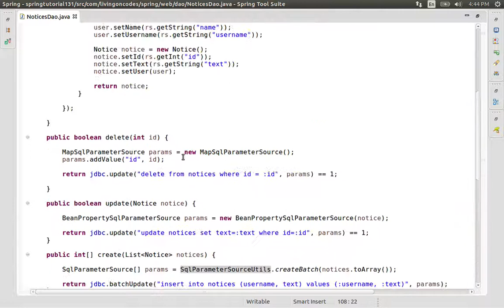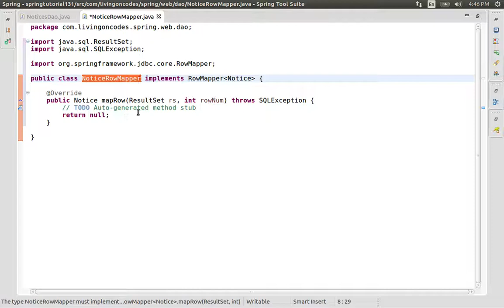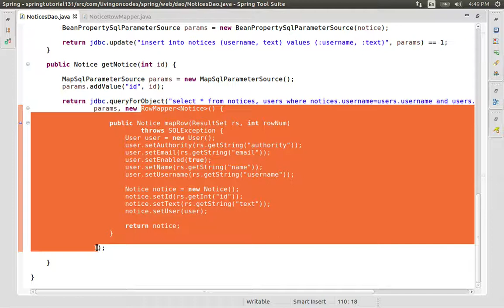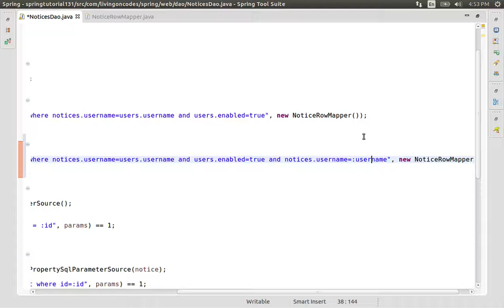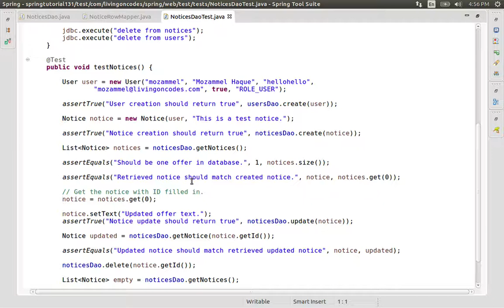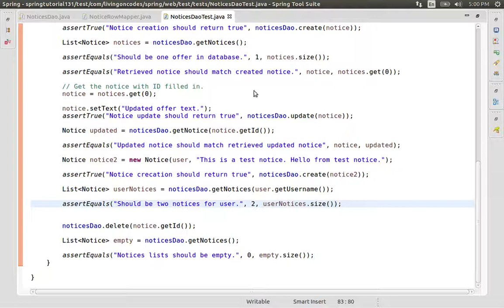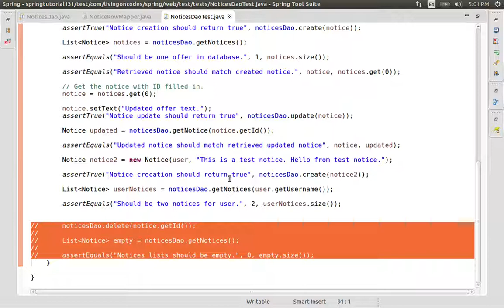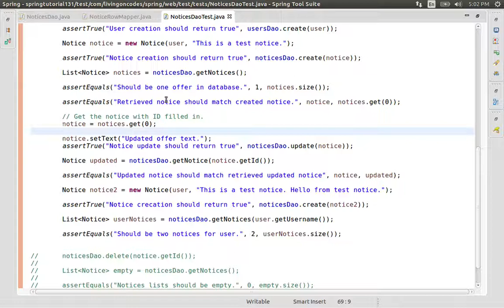131 Java Spring- Custom Rowmappers